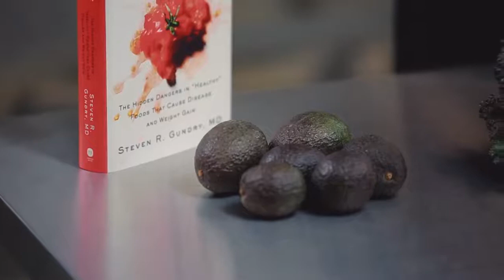5 Gundry Approved Vegetarian Superfoods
Is going vegetarian on the Plant Paradox plan possible? It is with these 5 Gundry-approved vegetarian superfoods… All are wonderful for your digestive health, great sources of healthy protein, and completely meat free – perfect for a plant based diet without lectins. Watch to the end – number 5 will surprise you!